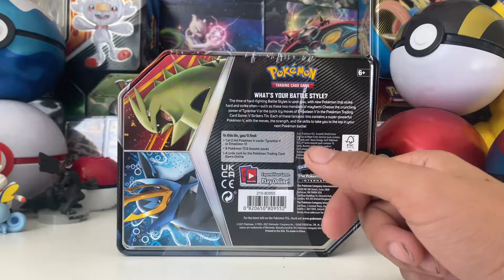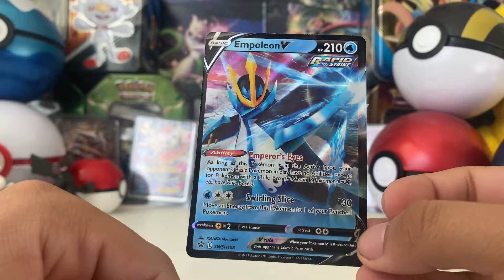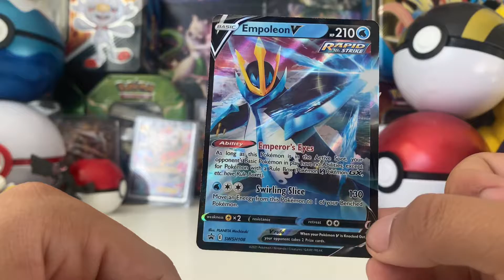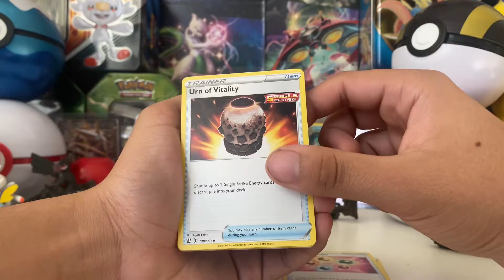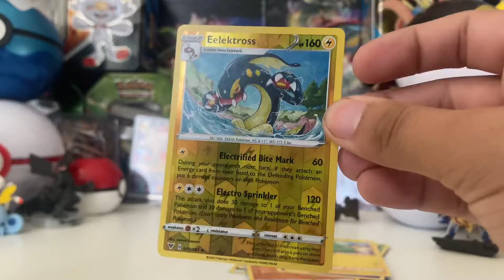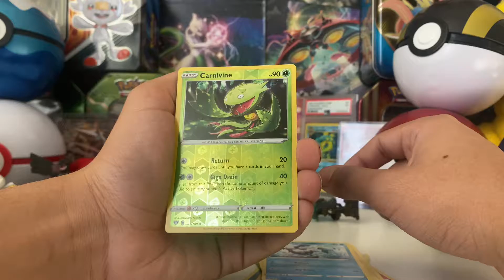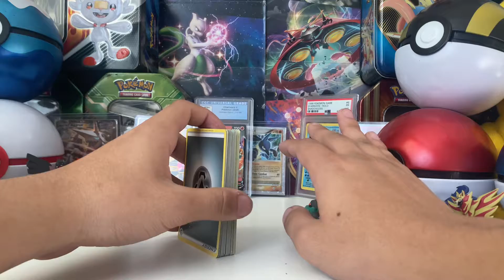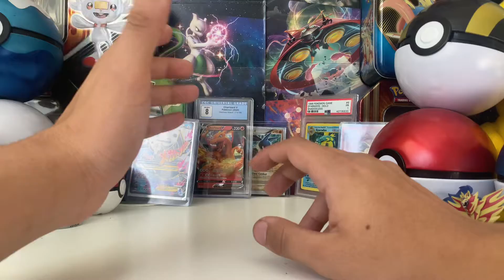Pokémon Empoleon V Tin Opening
Today we will be opening up a Empoleon V Tin.